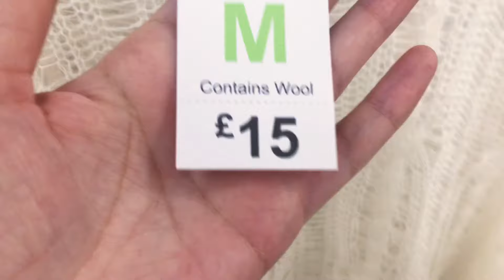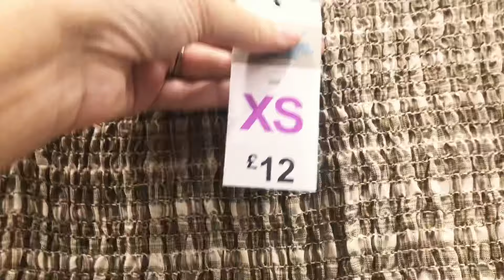Primark New Collection August 2024 Shopping Vlog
Primark New Collection August 2024@Primarkloveuk